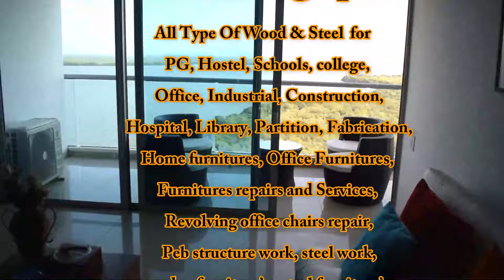Introduction video | about our company manufacturing products | EP-508 | sri mari furnitures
Sri Maari Furnitures
#26 (Old No 16/A) 11th Main Road,
Gokul 1st stage, 1st phase, Near Raghu Medical,
Mathikere, Bangalore (urban), Karnataka-54, India.

If you need EMI ?
Minimum order cost above 15,000.00 /-
0 % Interest 0 % Down payment
Easy EMI Available ( T & C )
(Bangalore only)